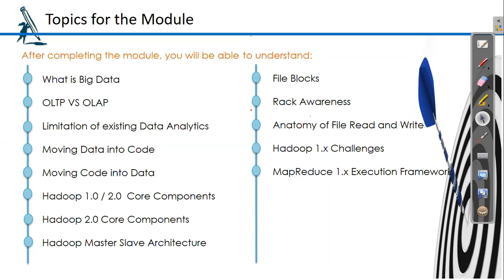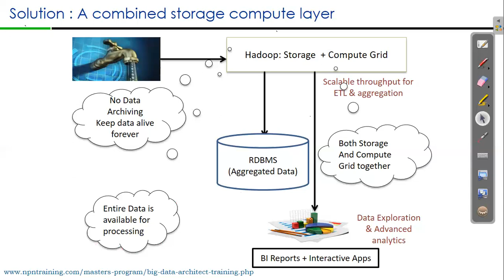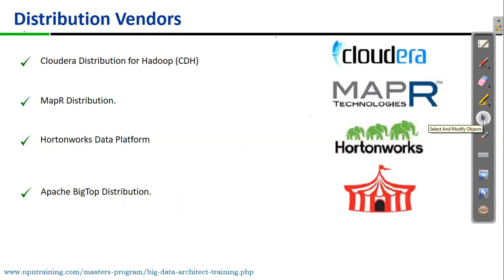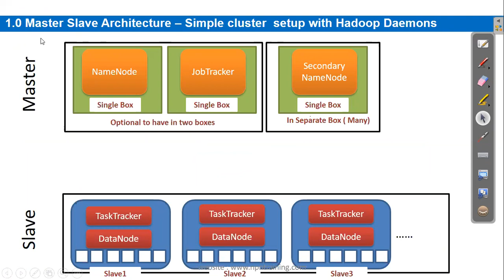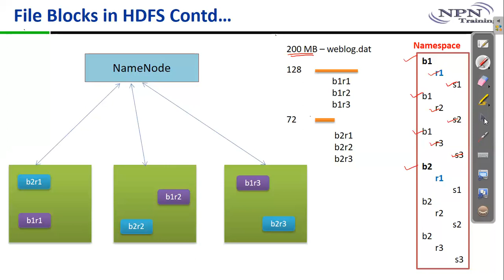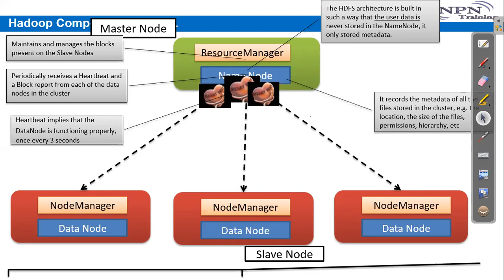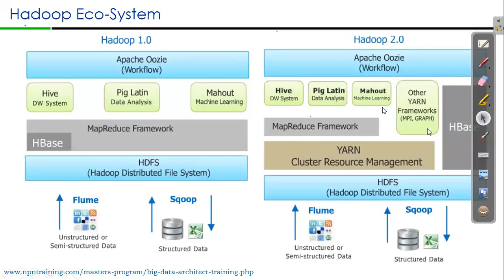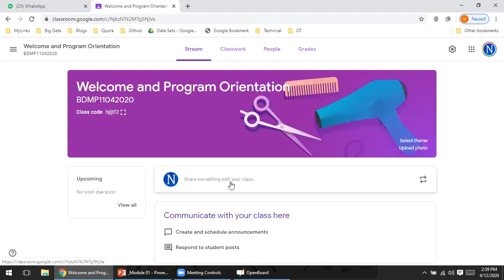Understanding Big Data and Hadoop 2.x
Big Data Hadoop and Apache Spark Developer Training in Bangalore

The Big Data Hadoop and Apache Spark Developer Training  is our in-depth program which is designed to empower working professionals to develop relevant competencies and accelerate their career progression in Big Data Hadoop and Spark technologies through complete Hands-on training.

We are ranked one among top Apache spark training institutes in Bangalore, all our courses and coaching classes are conducted in compliance with industry standards that help beginners, experts and professionals in sync with present industry trends guiding them to face and solve real industry challenges confidently. Our team of skilled and certified professionals are specialists in delivering and imparting their excellence and experience to the students.

We considered as the best training center for Apache Spark training in Bangalore?

1. We have designed the curriculum to match with the real world
    requirements according to industry standard.

2. The training we provide is a blended mixture of theoretical and
    practical knowledge and we believe in giving updated training to
    students which enhances the chances of employment and
    accordingly a job satisfaction.

3. We follow multi evaluation process to ensure candidate learn the
    practical use of the subject.

4. The program includes Spark and Scala Training with a Real Time
    Project.